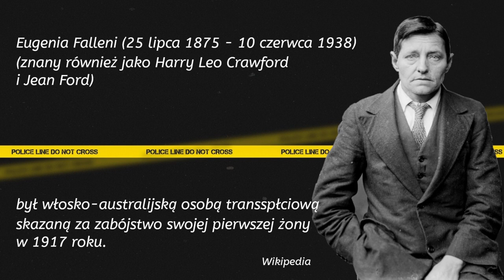Gdy sprawca okazuje się sprawczynią - Eugenia Falleni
Gdy policja znajduje sprawcę przestępstwa, Harry’ego Crawforda, ten prosi, aby umieścić go w celi dla kobiet. Okazuje się, że ma ku temu konkretne powody. Dlaczego Eugenia Falleni, postanowiła żyć jako mężczyzna i czy to było przyczyną zbrodni? Na to odpowiem w dzisiejszym odcinku.

Fragmenty biografii: Eugenia: A true story of adversity, tragedy, crime and courage. Mark Tedeshi